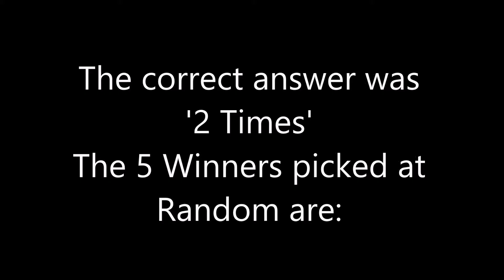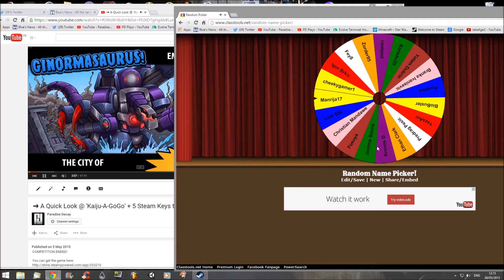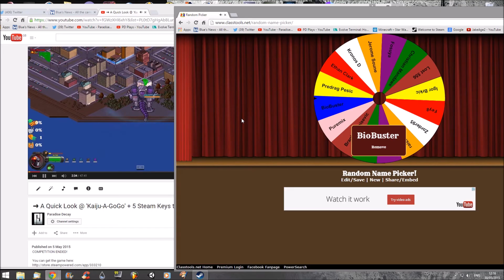Kaiju-A-GoGo - Winners!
PLEASE NOTE: YOU HAVE 2 WEEKS TO CLAIM YOUR KEYS!

Thank you all for entering!

Progress:  ALL KEYS CLAIMED!